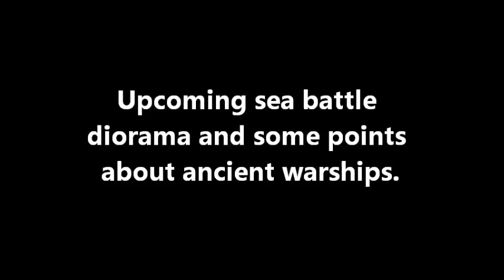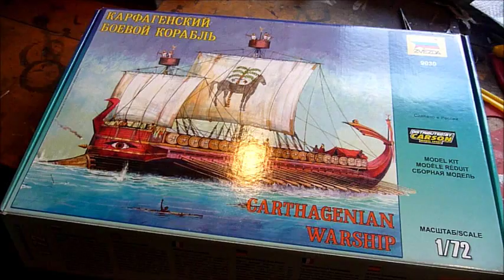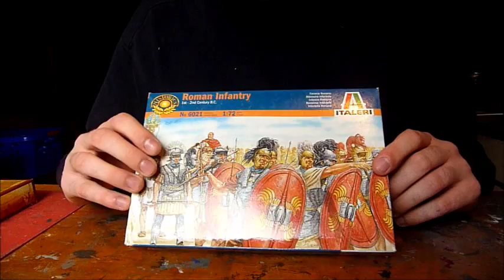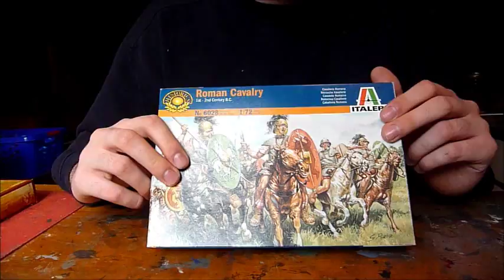Sea battle diorama: Introduction and some points about ancient warships.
For English subtitles please click on the "CC" button.

This video is just a general talk about my upcoming project and some historic points about ancient warships, how they might be used and so on.